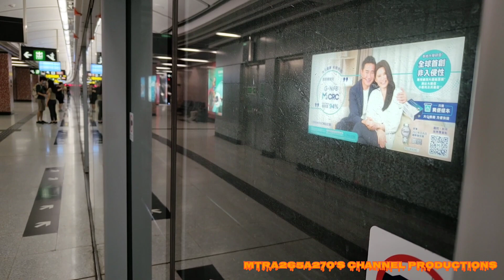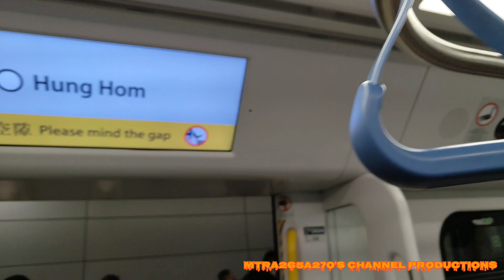[過去7:00PM返屋企]EAL R-Train(D034/D036)紅磡-金鐘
拍攝於:2022年10月8日(星期六)
使用功能製作片段:YouCut
列車:東鐵線R-Train(D034/D036)，車次0328
全列車編組:D034-P034-M034+M035-P035-F035+M036-P036-D036
目的地:紅磡站起點至金鐘終點站